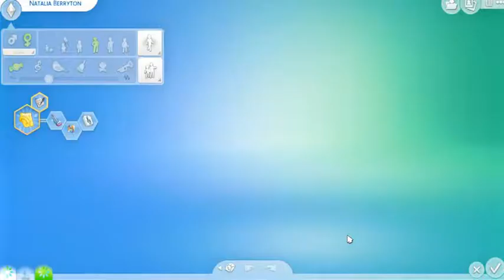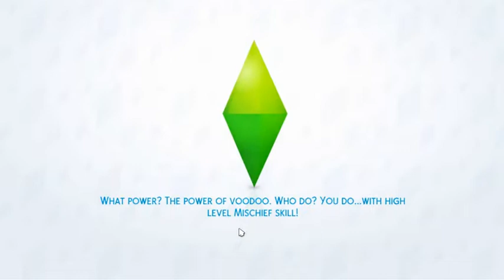Not So Berry Generation 4 Part 11 - Oh No! So So Sad!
Meet Graysen Berryton.  He is our heir for the Gray Generation of the Not So Berry Legacy Challenge Created by Lilsimsie and Always Simming!